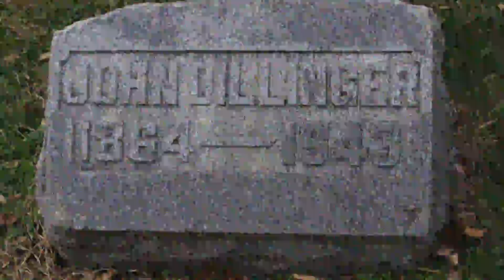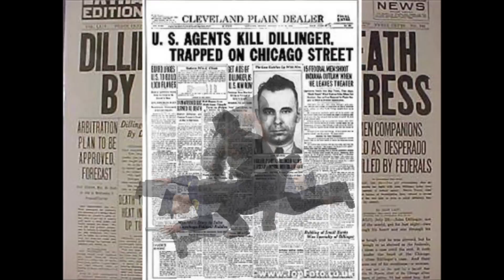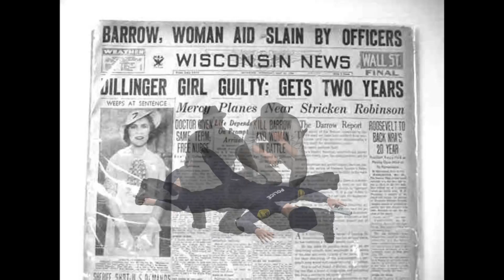SummerRain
Music and Video written and produced by:
Matthew Hogue 10/8/2016